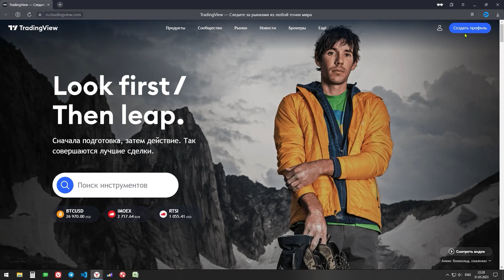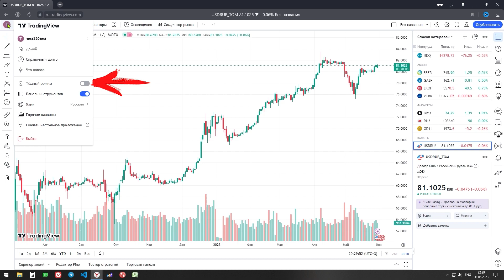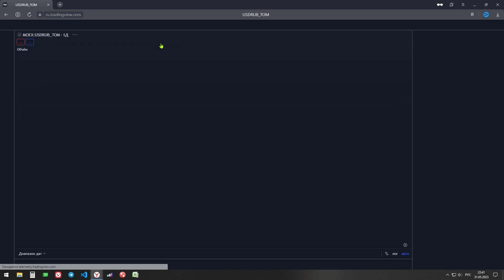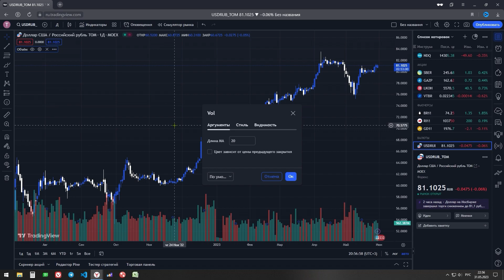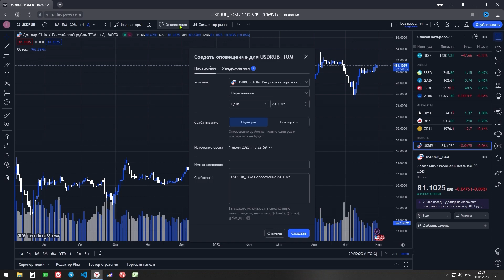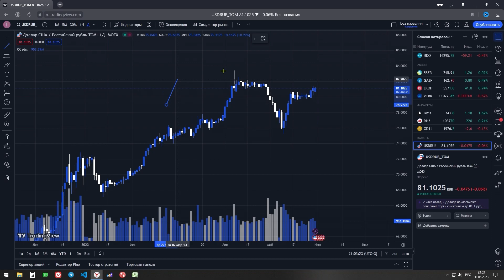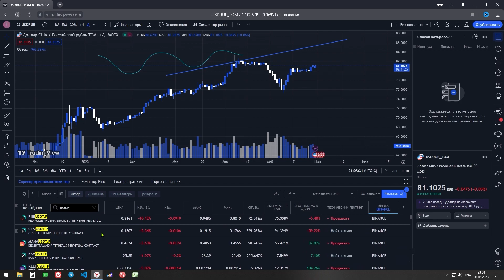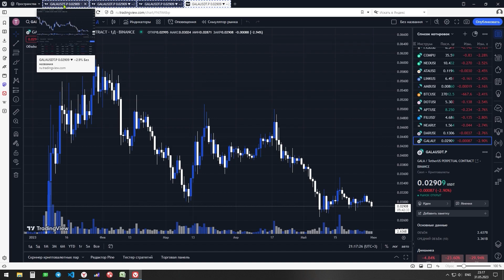Как за 8 МИНУТ настроить график на TradingView? (2023) | Регистрация на TradingView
Как за 8 МИНУТ настроить график на TradingView? (2023) | Регистрация на TradingView. В видео показана пошаговая регистрация на TradingView, настройка профиля, добавление монет и базовые инструменты для работы с графиками.